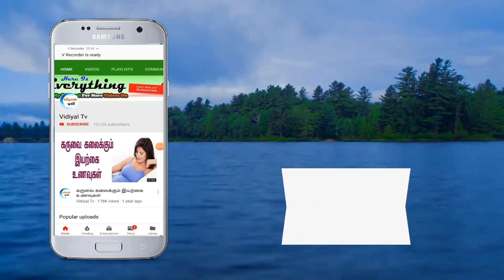எந்தெந்த ராசிக்காரர்களுக்கு வாழ்நாளில் என்னென்ன நோய்கள் தாக்கும் படிச்சிட்டு கவனமா இருங்க